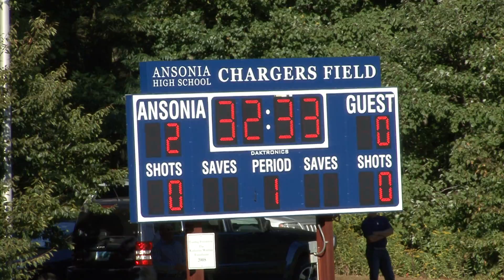Holy Cross- Ansonia